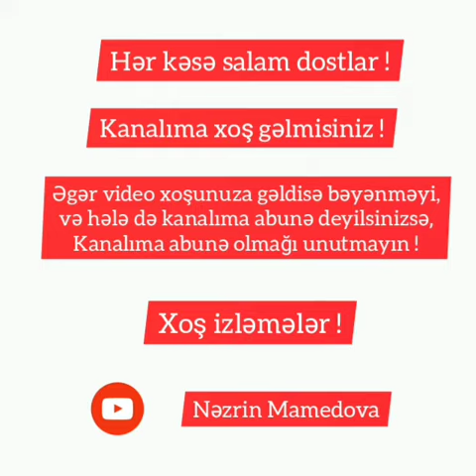Vətən Müharibəsi Şəhidi Fərid Fərəcov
Hər kəsə salam dostlar ! Bu videomda sizlərə Ağcabədi şəhidi Fərid Fərəcov haqqında məlumat vermişəm.
Xoş İzləmələr !